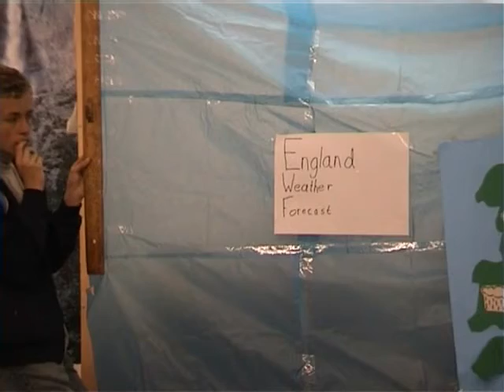Tv News Sequence for play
This is the Tv News Sequence for "Help my granny is taking over the world." This is an updated version that was made after the play had been showed. Unfortunately in the original showing, the TV Sequence was scrapped by the Organiser of the Competitiona at the last minute, for fear that the audience wouldnt be able to hear it (it was a pretty important plot filler). That, combined with a Sound Technician muck -up, was really the reason we didnt win the competition *sigh*. Anyway, enjoy!